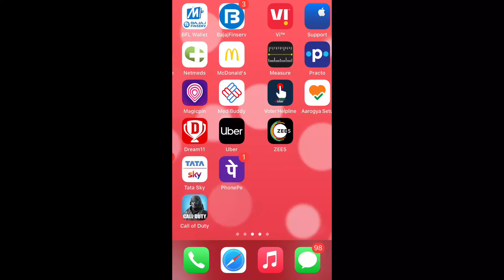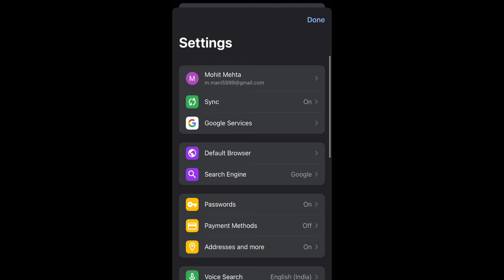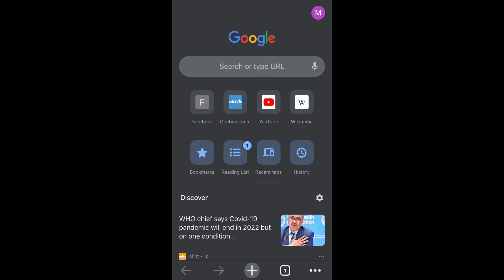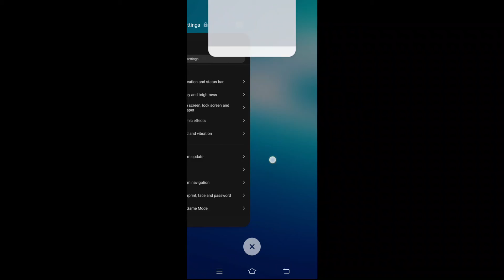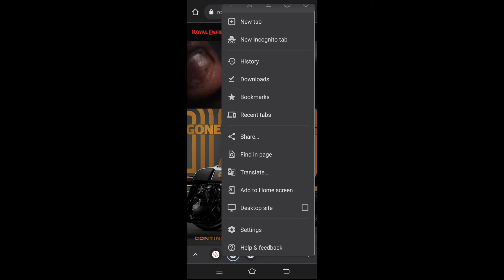How to fix slow Internet on handset IOS and Android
In this video I have explain all step and process to increase internet speed on mobile after performing all these steps kindly restart the phone